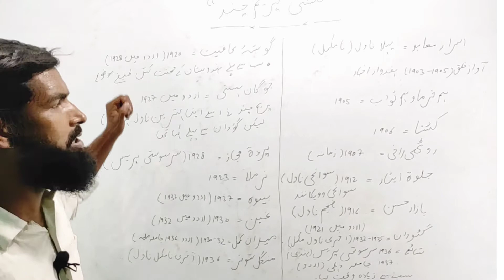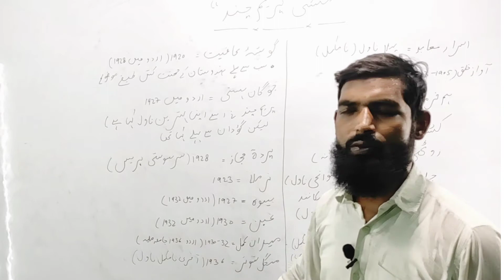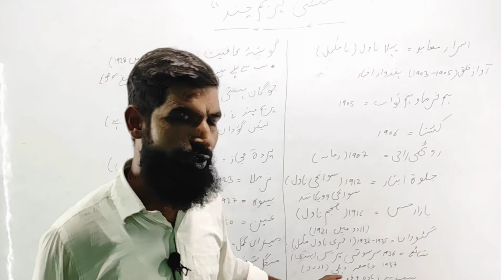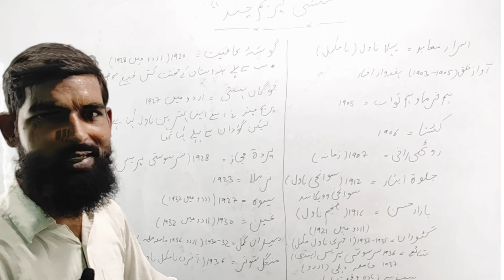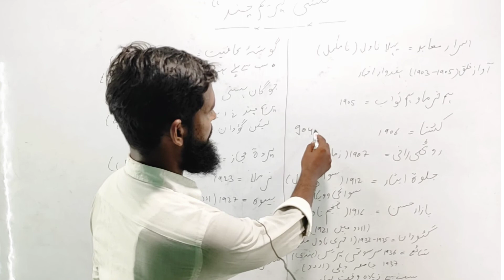munsi premchand lecture-2||Novel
منشی پریم چند اردو کا مشہور ناول نگار اور افسانہ نگار ہیں۔ ان کا اصلی نام دھنپت رائے ہے، لیکن ادبی دنیا میں پریم چند کے نام سے مشہور ہیں۔ وہ 1880ء میں منشی عجائب لال کے وہاں ضلع وارانسی مرٹھوا کے گاؤں لمہی میں پیدا ہوئے۔ آپ کے والد ایک ڈاک خانے میں کلرک تھے۔ پریم چند ایک غریب گھرانے سے تعلق رکھتے تھے۔ آپ نے تقریباً سات آٹھ برس فارسی پڑھنے کے بعد انگریزی تعلیم شروع کی۔ پندرہ سال کی عمر میں شادی ہو گئی۔ ایک سال بعد والد کا انتقال ہو گیا۔ اس وقت آٹھویں جماعت میں پڑھتے تھے۔ پورے گھر بار کا بوجھ آپ پر ہی پڑ گیا۔ فکر معاش نے زیادہ پریشان کیا تو لڑکوں کو بطور ٹیوٹر پڑھانے لگے اور میٹرک پاس کرنے کے بعد محکمہ تعلیم میں ملازم ہو گئے۔ اسی دوران میں بی۔ اے کی ڈگری حاصل کی۔
1880ء : پیدائش، اصل نام دھنپت رائے، چچا نے نام رکھا

پریم چند، ابتدائی قلمی نام نواب رائے، دوسرا قلمی نام پریم چند۔

1885ء : مولوی صاحب سے اردو، فارسی پڑھنا شروع کی۔

1893ء : چھٹی جماعت میں داخل ہوئے۔

1897ء : میٹرک کیا۔

1899ء : پرائمریاسکول میں نائب معلم مقرر ہوئے۔

1900ء : لکھنا شروع کیا۔

1902ء : پہلا ناول اسرارِ مابعد۔

1904ء : دوسرا ناول کشانا، جونیئر انگلش ٹیچر کا امتحان پاس کیا،

ہیڈ ماسٹر بنے۔

1907ء : پہلی کہانی’’انمول رتن‘‘ لکھی۔.

1908ء : سب ڈپٹی انسپکٹر مقرر ہوئے۔

1909ء : افسانوں کا دوسرا دور شروع ہوا، تاریخی اور اصلاحی

کہانیاں لکھیں۔

1920ء : تیسرا دور شروع ہوا، اصلاحی اور سیاسی کہانیاں۔

1921ء : ملازمت چھوڑدی۔

1922ء : رسالہ ’’مریادا‘‘ کی ادارت سنبھالی۔

1925ء : گنگاہتک مالا میں ملازمت کی۔

1928ء : ہندی رسالہ ’’مادھوری‘‘ کی ادارت کی۔

1930ء : اپنا پرچہ ’’ ھنس‘‘ نکالا۔

1932ء : چوتھا دور، سیاسی اور فکری۔

1936ء : اکتوبر میں انتقال۔

M.A URDU ENTRANCE PAPER DU

M.A URDU ENTRANCE PAPER JNU

M.A URDU ENTRANCE PAPER JMI

M.A URDU ENTRANCE PAPER AMU

M.A URDU ENTRANCE PAPER BHU

M.A URDU ENTRANCE PAPER MANNU

MOCK TEST FOR P.hD

MOCK TEST FOR M.Phil

PAPER C-TET URDU LANGUAGE

PAPER UP-TET URDU LANGUAGE

PRACTICE SET FOR T.G.T URDU

PARCTICE SET FOR P.G.T URDU

ALL COMPETITVE EXAM URDU